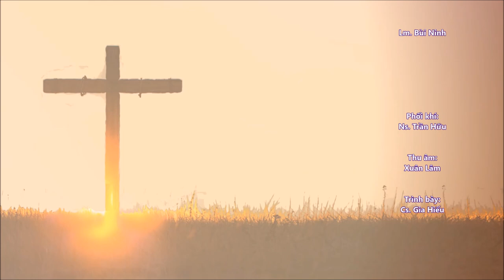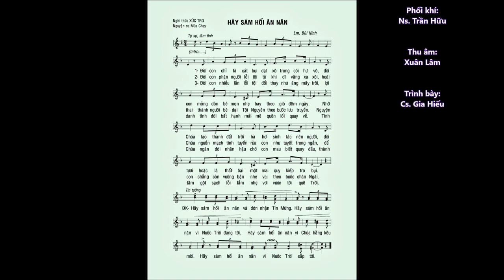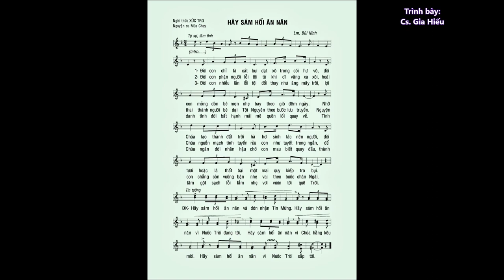Mùa Chay: HÃY SÁM HỐI ĂN NĂN – Lm. Bùi Ninh – Ca sĩ: Gia Hiếu